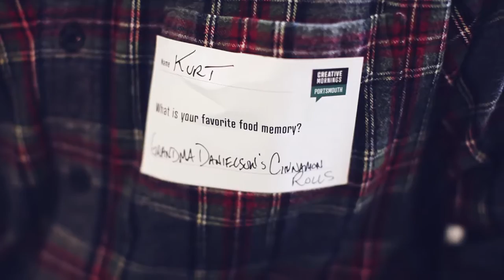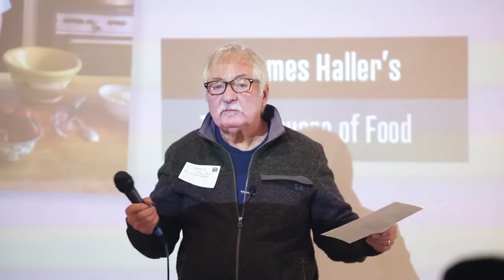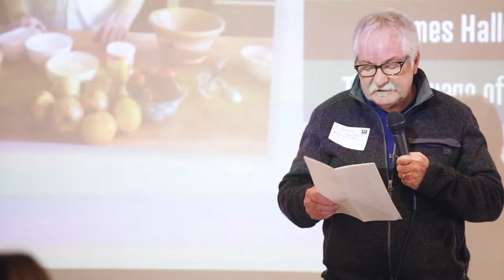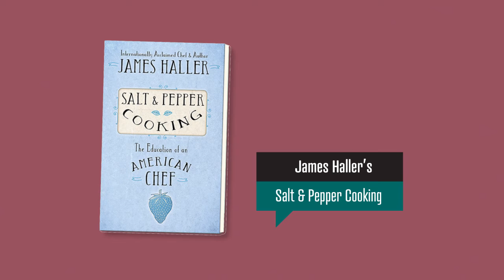James Haller: The Language of Food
James Haller at CreativeMornings Portsmouth, January 2016. Free events like this one are hosted every month in dozens of cities. Discover hundreds of talks from the world's creative community